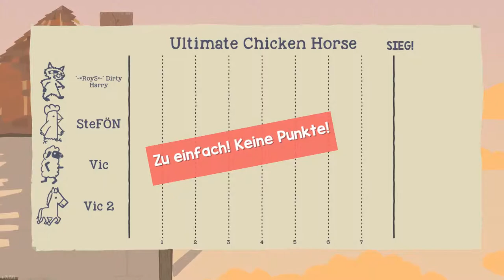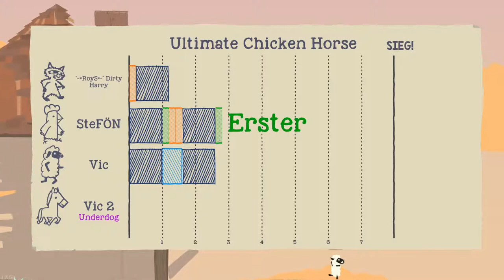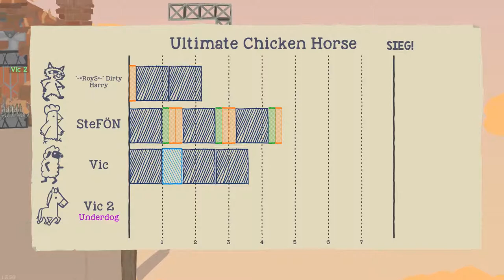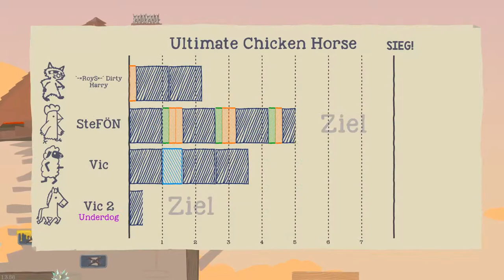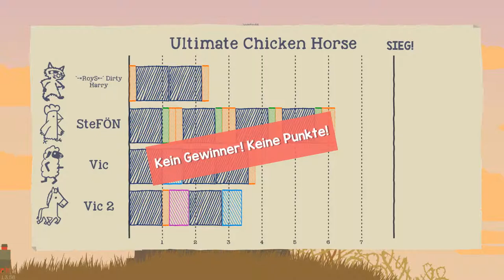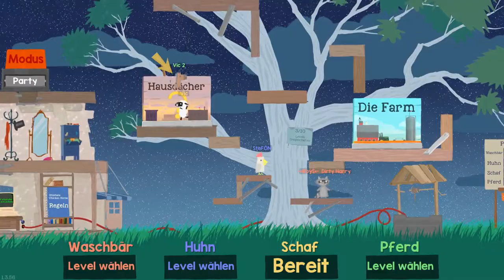Dummer Gaul | Ultimate Chicken Horse #8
Hi zusammen!
Viel Spaß bei einer weiteren Folge Ultimate Chicken Horse :)
Wir machen mal wieder das Internet unsicher :D